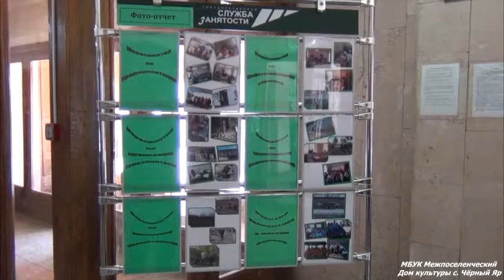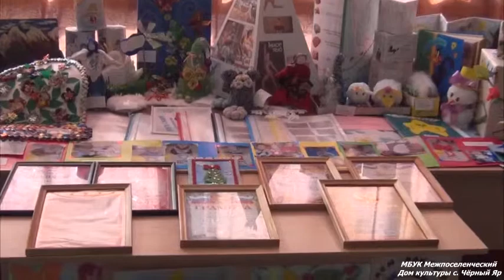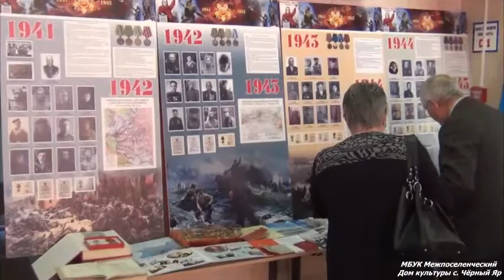2015 02 18 Общественные слушания за 2014 год